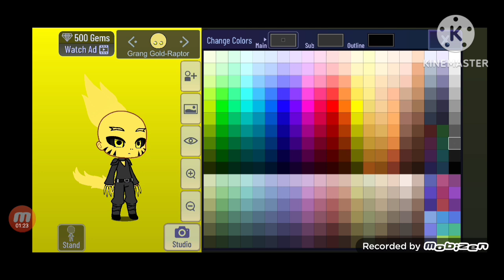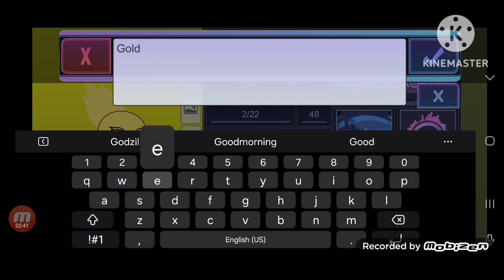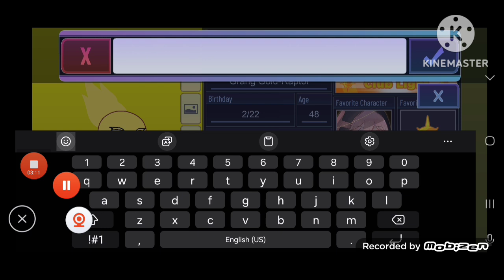How to make Grang the Golden Velociraptor - Gacha Club